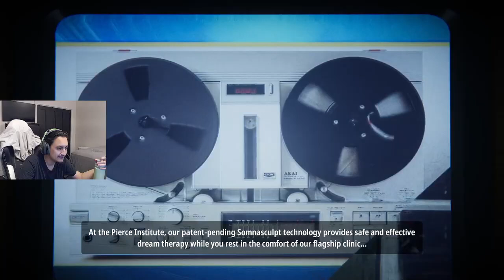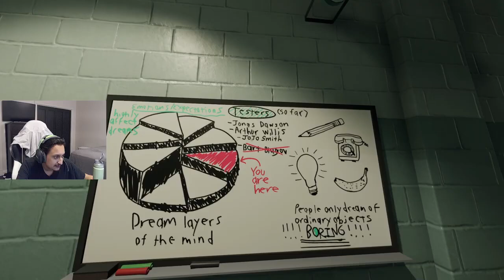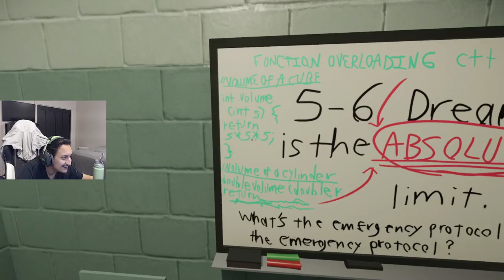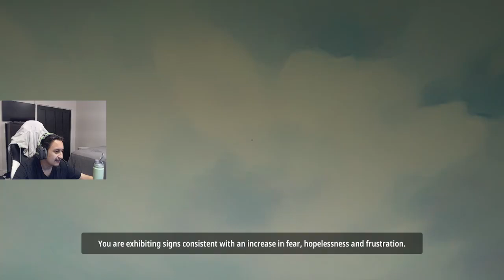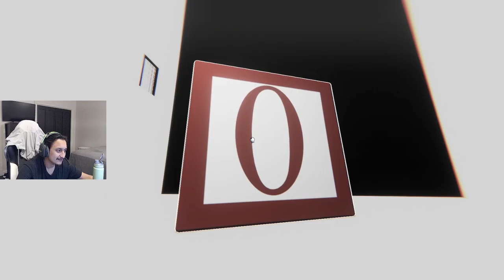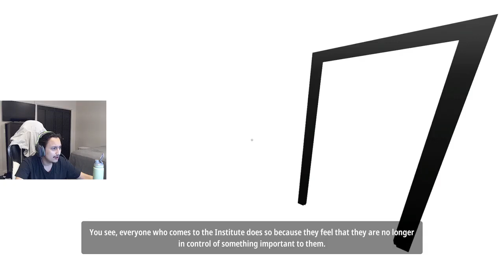THIS DREAM BROKE MY BRAIN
Ignore or flag negative/hateful comments, we're here to have a good time. :]